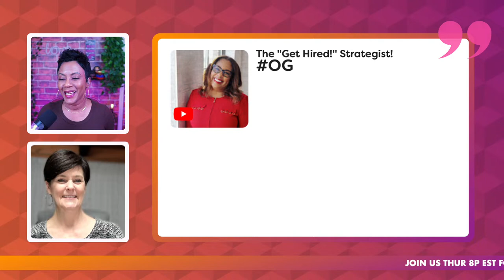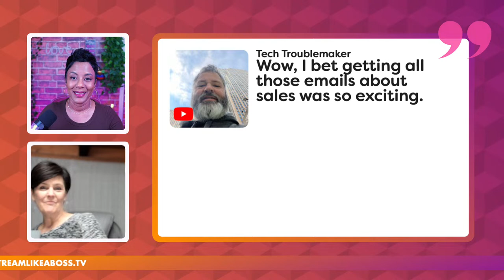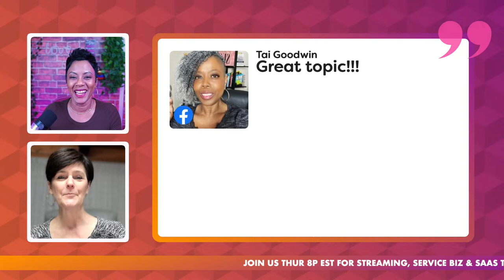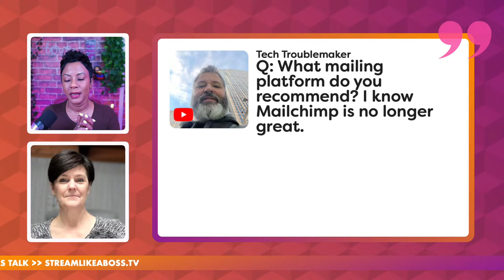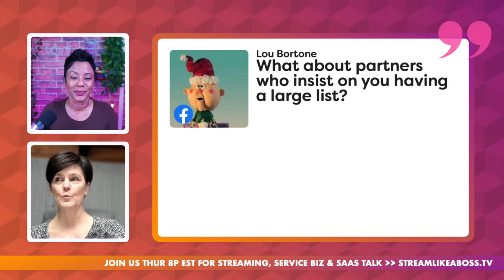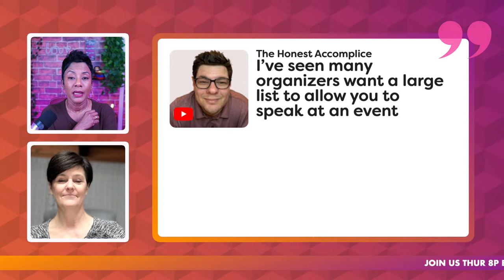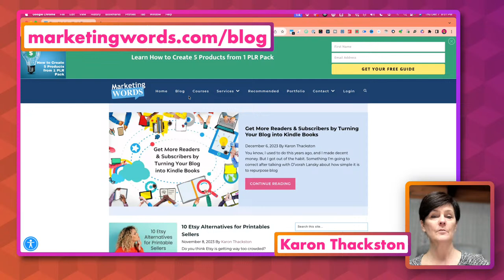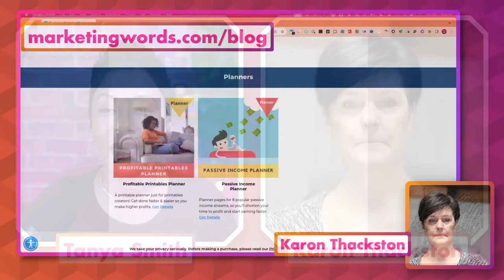The Power of Passive Income: Live Interview with Karon Thackston of Marketing Words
Join me in a candid conversation with Karon Thackston from MarketingWords.com. Discover how she embraces 'lazy marketing' to create a life of earning more while working less.

💥We go live this Thur, December 7 at 8pm Eastern to talk about passive income strategies tailored for side hustlers.💥

👑 Karon, a six-figure earner, reveals her top shortcuts and strategies that have allowed her a life filled with lunch dates, pickleball, and long weekends, all while maintaining a successful business.

🎙️Your Host (that’s me): Video Strategist & Business Coach Tanya Smith helps service providers systematically use livestream marketing so they can create meaningful conversations that lead to more sales.